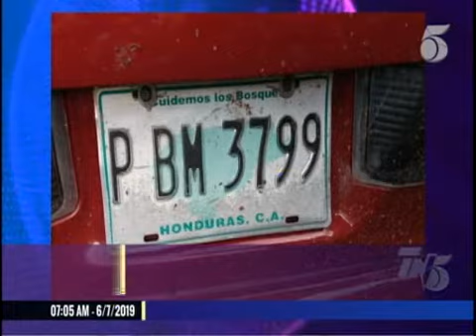Tn5 Matutino 6 de Julio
Encuentra más programas de “Tn5 Matutino” en la sección TVC PLAY ingresando al siguiente